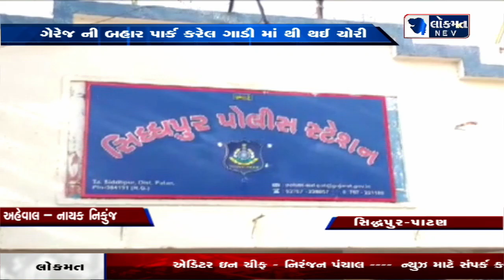સિધ્ધપુર શહેર માં ધોળાં દિવસે ચોરી થઈ